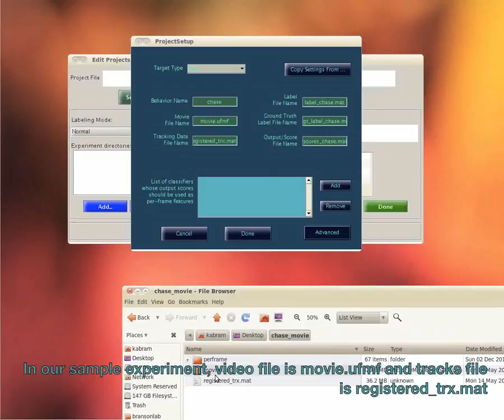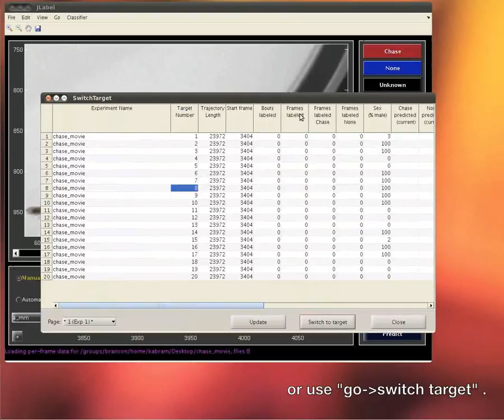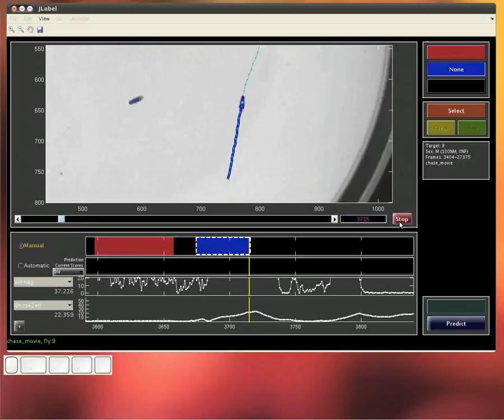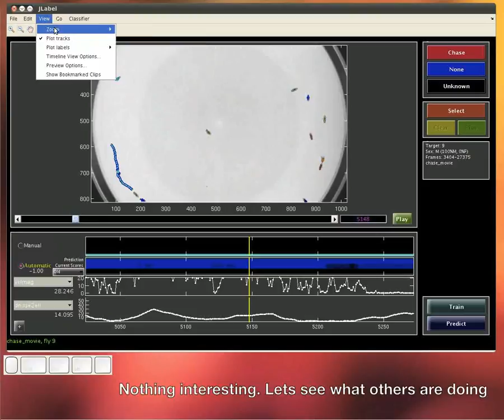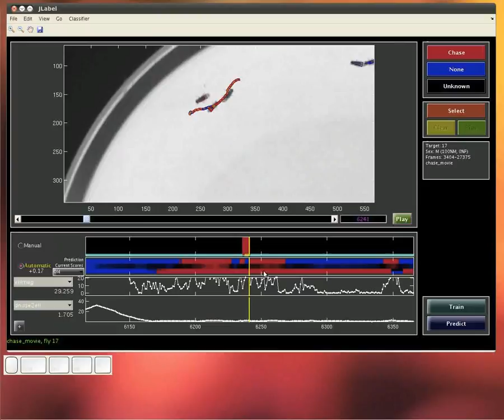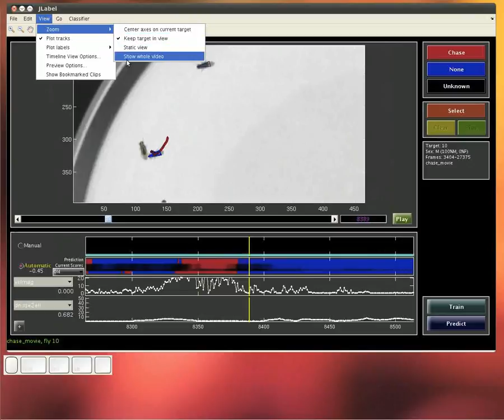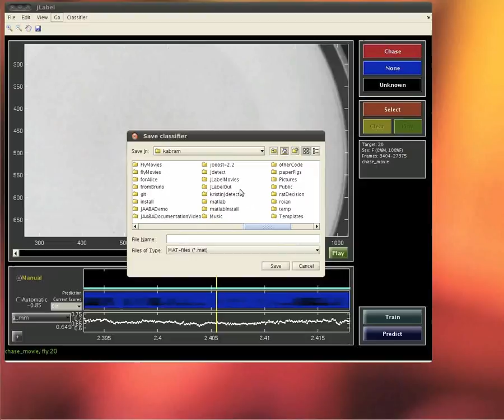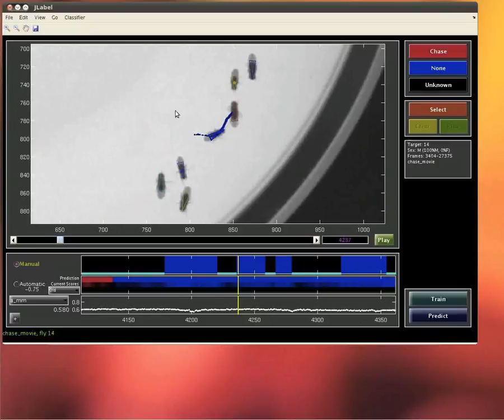JAABA Demonstration Video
** This video is deprecated. The most recent version is
This video demonstrates how to use the Janelia Automatic Animal Behavior Annotator (JAABA) to train a fly chase behavior classifier. More information can be found at
and in the paper
"JAABA: Interactive Machine Learning for Automatic Animal Behavior Annotation", Kabra, Robie, et al., Nature Methods, 2012.